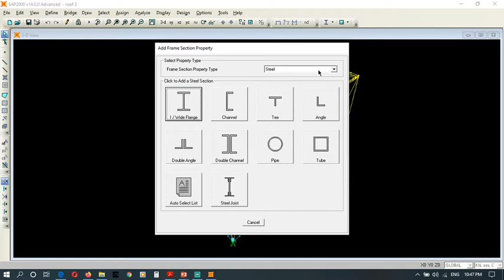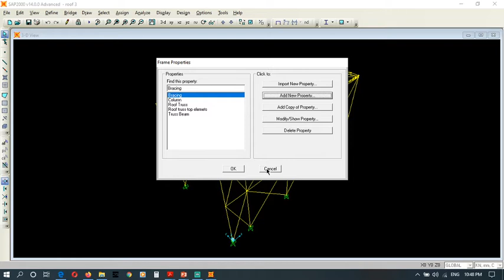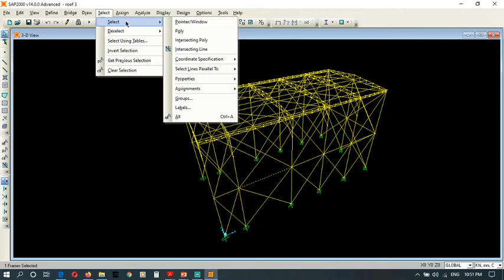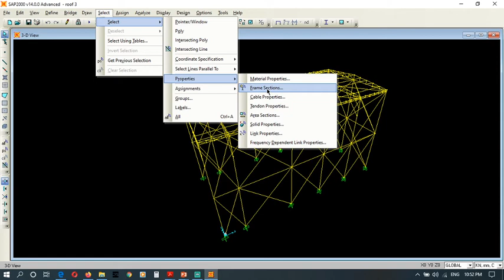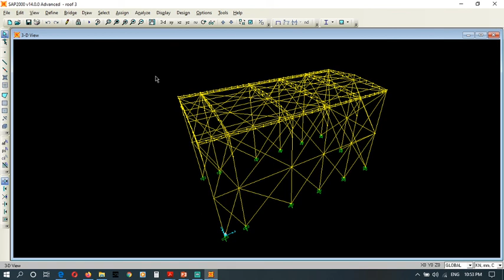SAP2000 tutorials - Importance of labeling, select and Deselect - SAP වල දැනගත යුතු වැදගත් කරුනු 1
Importance of labeling, select and Deselect